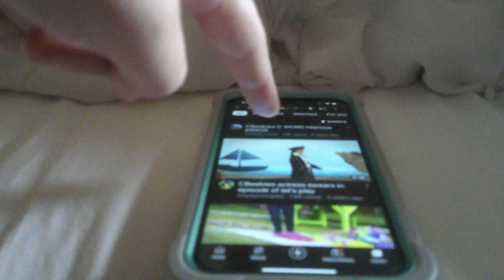Day 21: Swashbuckle Has A Potty Mouth.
Sounds like a potty mouth CBeebies presenter.